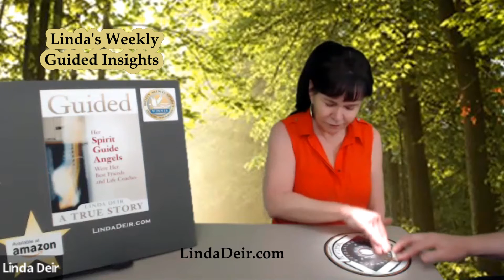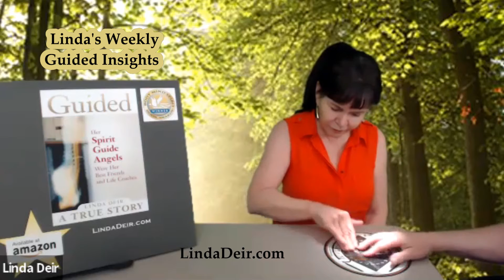When Guidance presents Pauses and Detours, Linda's Weekly Guided Insights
Linda’s Spirit Guides and Angels will be talking about … When Guidance presents Pauses and Detours.“

“Do we ever send you bad guidance? … No, we don’t. So, when you receive guidance that you don’t like or it’s inconvenient, pause and ask yourself why you are receiving this guidance at this time?“